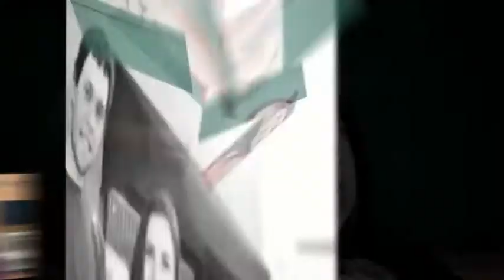heidiophoto - heidi & zach - engagement session south park san diego